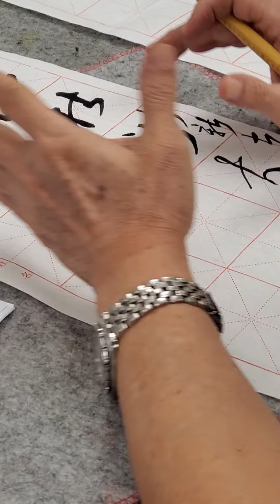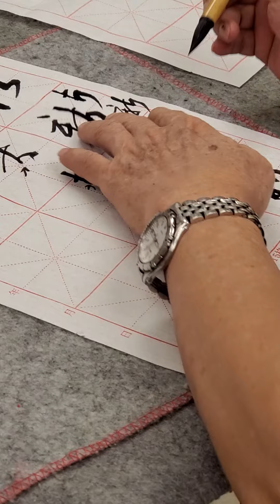王慶煒老師示範：行草偏旁識辨～秋、能； “土”字旁、“火”字旁、“斤”字旁比較